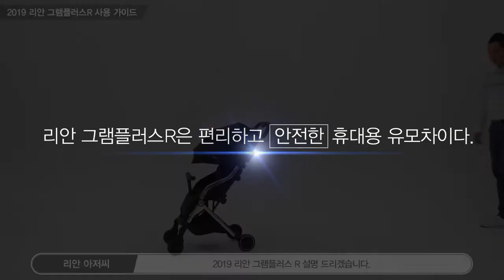ryan gram plus R 2019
에이원 그램플러스 +R